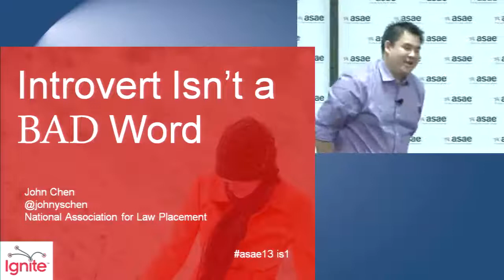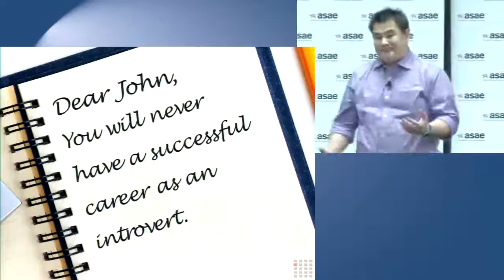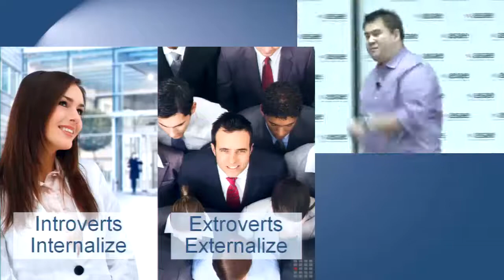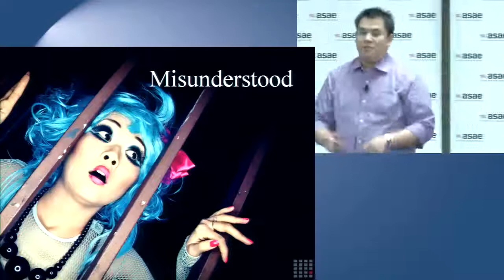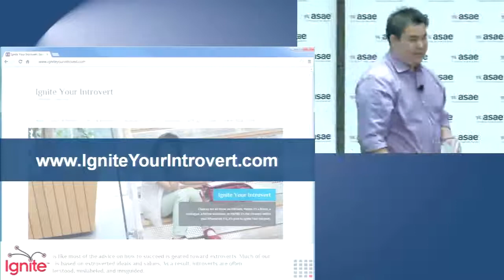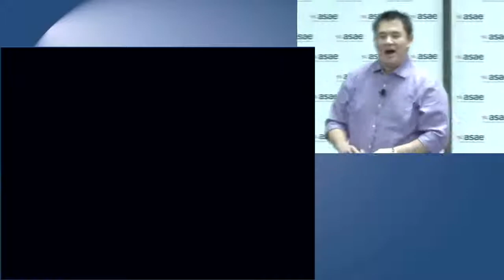Introvert Isn't a Bad Word - John Chen